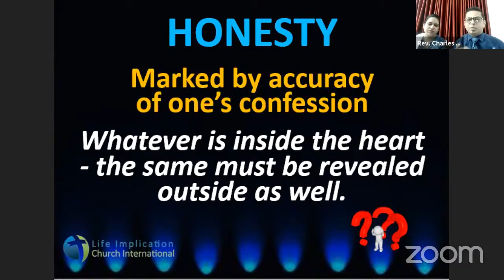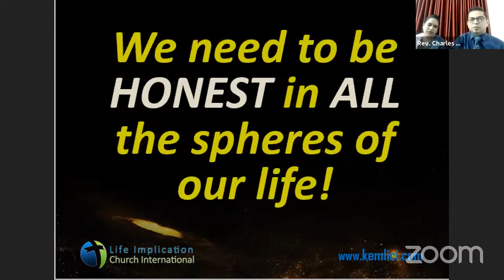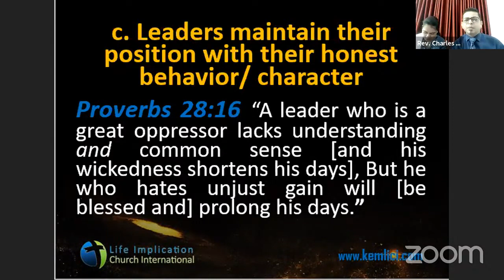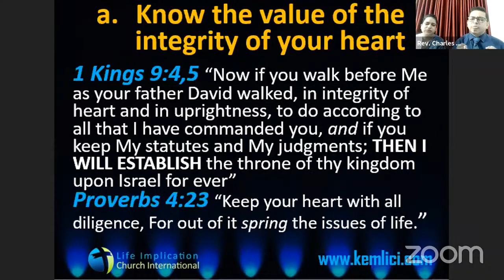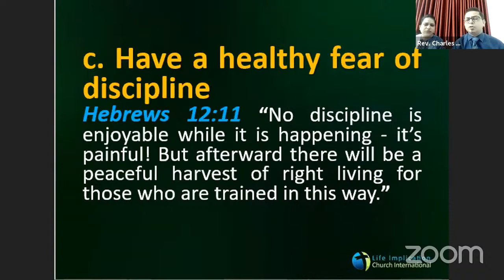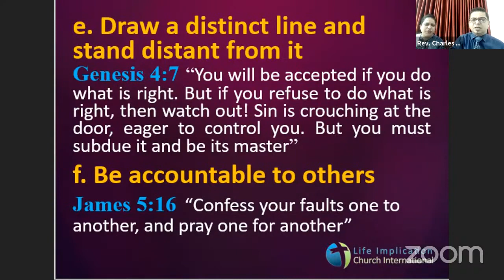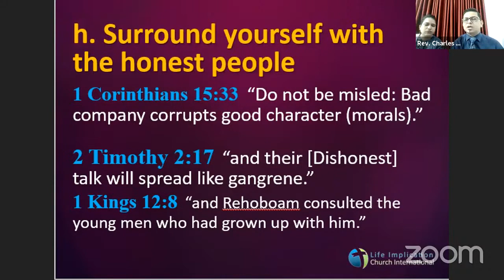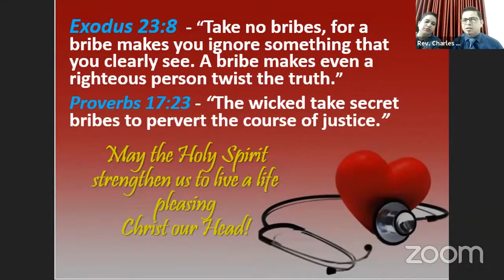HONESTY & GOD's WORD - B | Part 9: Biblical Financial Principles | Pr Charles & Salome | KEM-LICI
Part 9: HONESTY & GOD's WORD - B       Honesty is marked by accuracy
of one’s confession! We need to be HONEST in ALL the spheres of our life! Whatever is inside the heart - the same must be revealed outside as well.

Pastor Charles & Salome Jacob
Life Implication Church International/ Kingdom Extension Ministries/ charleSalome, Chandigarh, India.